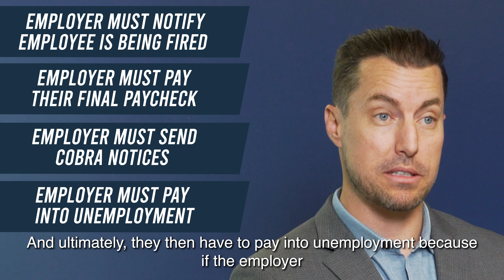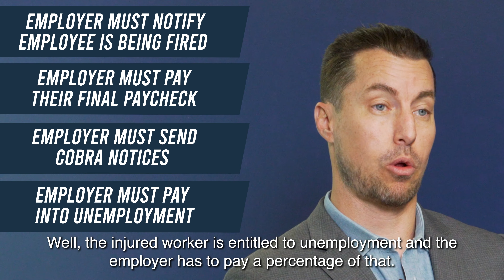Employer’s Rights And Obligations In Work Related Claim And Insurance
Have you been injured in California? You've seen a doctor and they're providing you with temporary work restrictions. In this video, attorney Michael Burgis discusses what the employer obligations are when dealing with an employees reports a work-related claim and insurance.

We're here to help, and we bring “Recovery to the injured.”